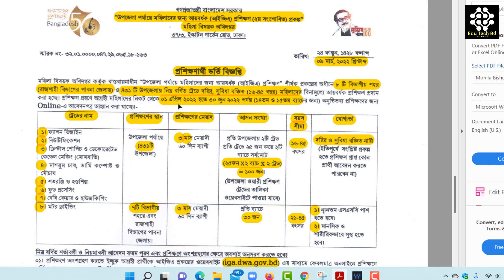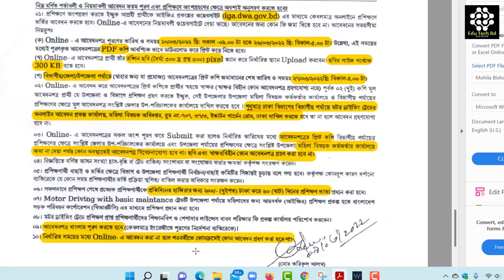মহিলা অধিদপ্তর উপজেলা পর্যায়ে ফ্রি প্রশিক্ষণ 2022 || Mohila Bishoyok Odhidoptor Job Circular 2022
ফ্রি প্রশিক্ষণ 2021,mohila bishoyok odhidoptor job circular 2022,আয়বর্ধক আইজিএ প্রশিক্ষণ মহিলা বিষয়ক অধিদপ্তর,মহিলা বিষয়ক অধিদপ্তর,উপজেলা পর্যায়ে মহিলাদের জন্য আয়বর্ধক (আইজিএ) প্রশিক্ষণ প্রকল্প,আইজিএ প্রকল্পে ৪২৬টি উপজেলায় প্রশিক্ষণ,ফ্রি কম্পিউটার প্রশিক্ষণ,mohila bishoyok odhidoptor job circular 2021,মহিলা বিষয়ক অধিদপ্তর ফ্রি প্রশিক্ষণ ২০২০,আয়বর্ধক আইজিএ বিভিন্ন বিষয়ে ফ্রি প্রশিক্ষণ প্রকল্প।,mohila o shishu odhidoptor job circular 2021,মহিলা বিষয়ক অধিদপ্তর